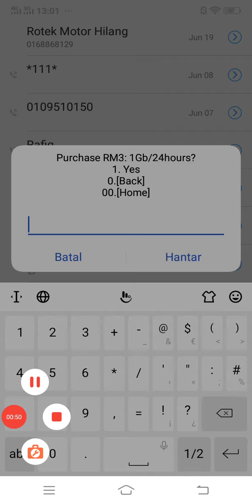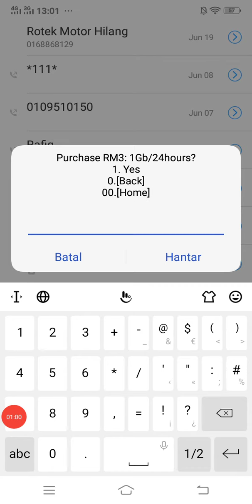Cara daftar Internet xox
xox plan
xox black